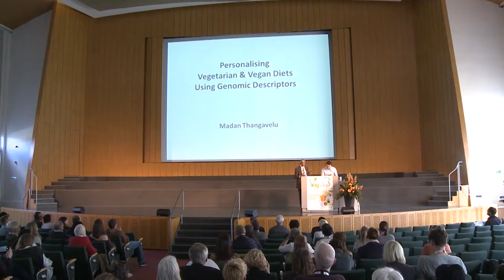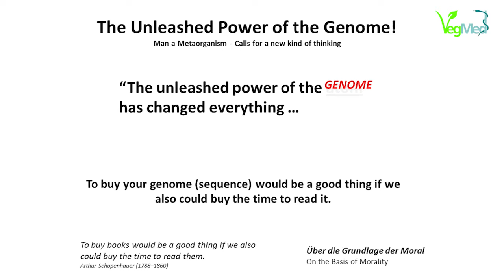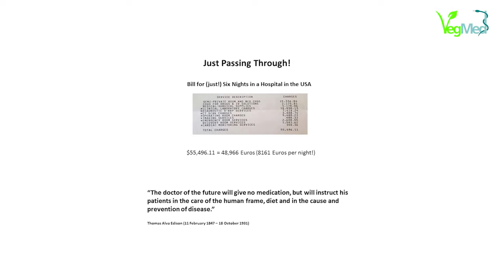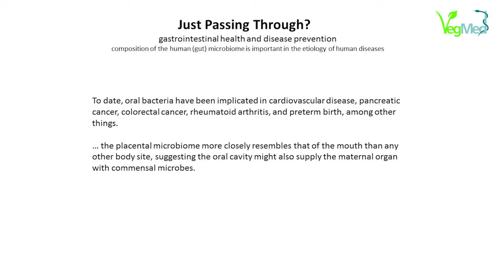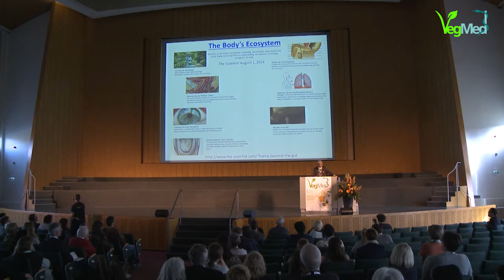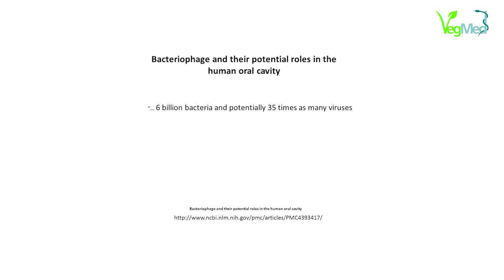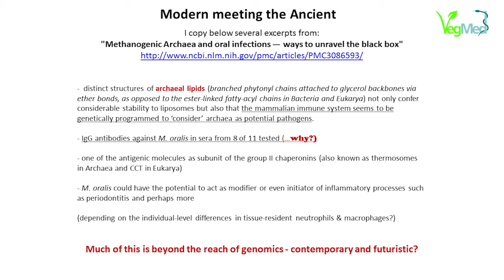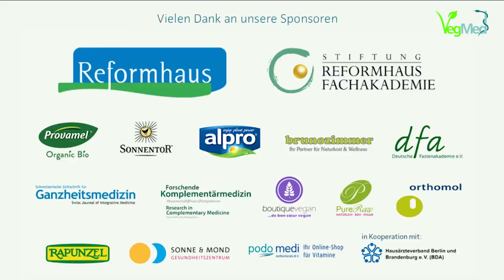Personalising Vegetarian & Vegan Diets Using Genomic Descriptors - Dr. Madan Thangavelu